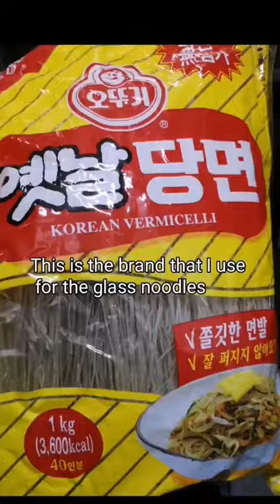Let's make Japchae, a Korean stir fry glass noodles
Today I'm going to show you how to make Japchae, a Korean style stirfry glass noodles. This is a perfect recipe for the holiday season and potluck dish ideas.